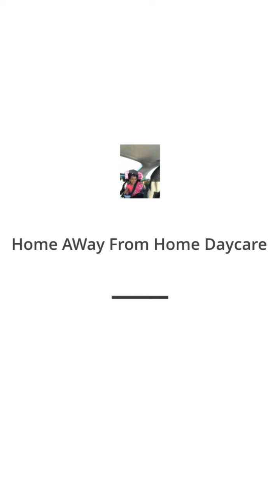Ayiyi has a new House Commercial on the REAL